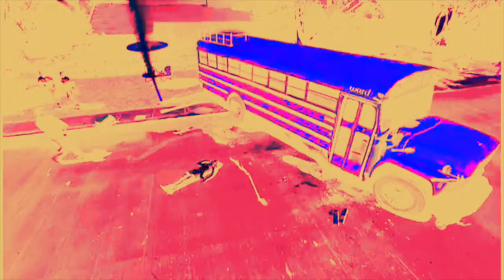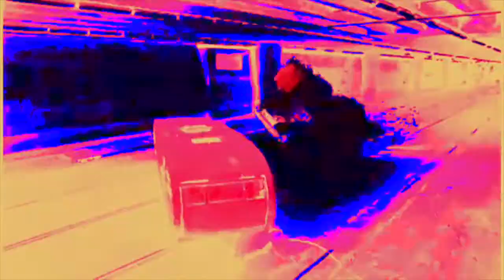Satanic Smash Mouth